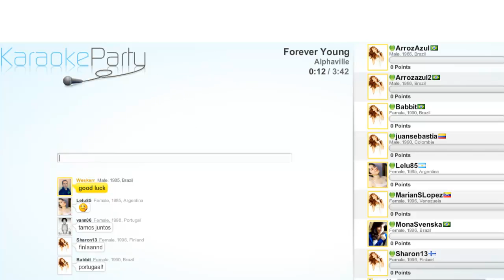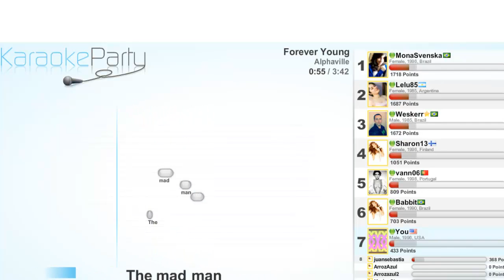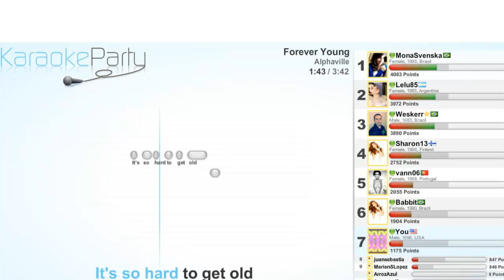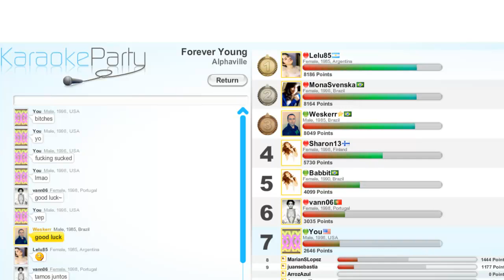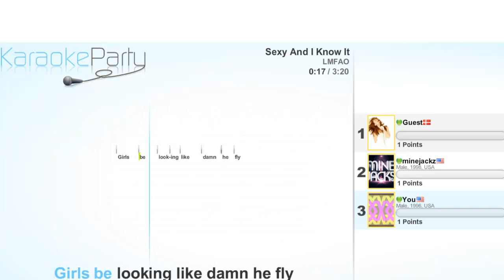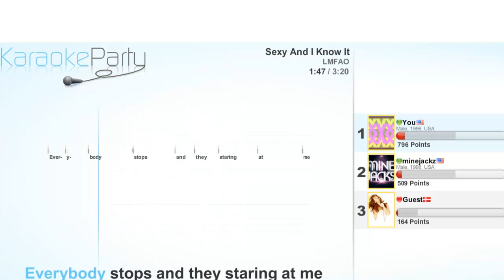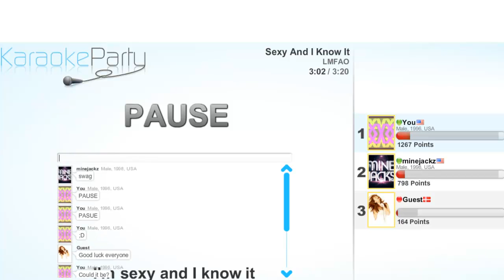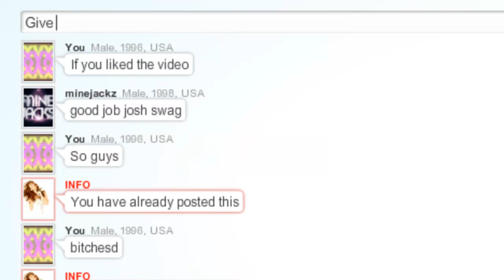Karaoke Friday Parties!: Forever-Sexy #3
I'll give little hints as to what I'm singing in the titles, I'll sing 2 songs per episode. If you have a song you want me to sing, suggest one! But please make sure it's on the site. Feedback is also appreciated!

Since I'm singing copyrighted songs, I can't make money off of these videos, but I honestly don't care. If you guys enjoy them, then I'll keep making them :)